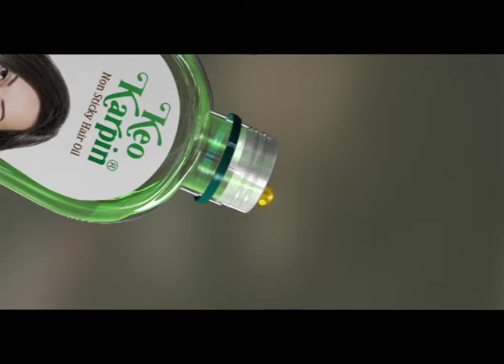KKHO 20ML 30SEC Hindi HQ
hed on Mar 27, 2016

Welcome to Keo Karpin, a world of talented people, outstanding products and strongly held values dedicated to improving the lives of our consumers wherever they are. Come, enter our world and discover for yourself the company that improves your lifestyle with the best of products.